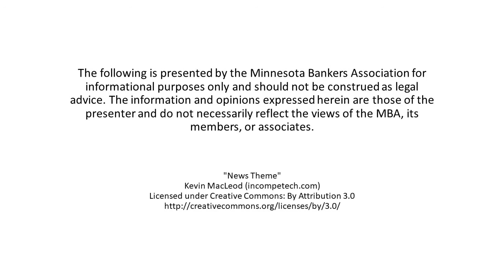The FFIEC’s New AIO Booklet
On June 30, 2021, the Federal Financial Institutions Examinations Council (FFIEC) published a new booklet over Architecture, Infrastructure, and Operations (AIO) as part of their IT Examination Handbook. In this video we connect with Alyssa at CoNetrix to learn:
• What is AIO and how the components work together?
• What are the new themes in the booklet?
• Tips on preparing for future examinations.